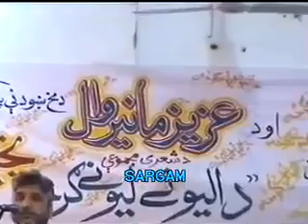Azia Mamirwal Da kitab Makhkatana Pa SWabi ke PArt 3